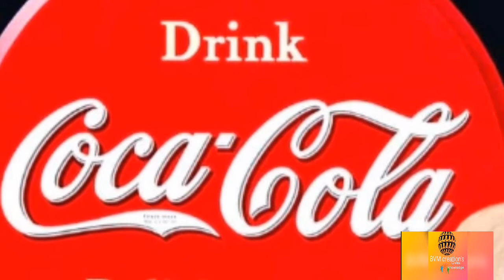Who is Santa Claus in Telugu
About santa Claus two stores are more famous that stories are explained in this video

Did you know? Send automatic WA replies with this app

 Hey, I am using Locker for Whats Chat App to lock group and individual chat.
If you want the same Try using the app by clicking